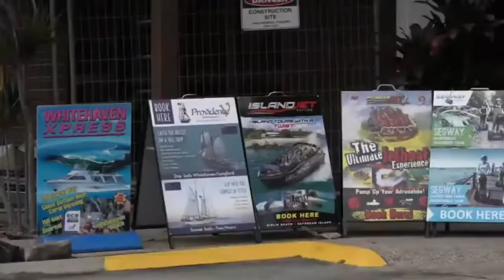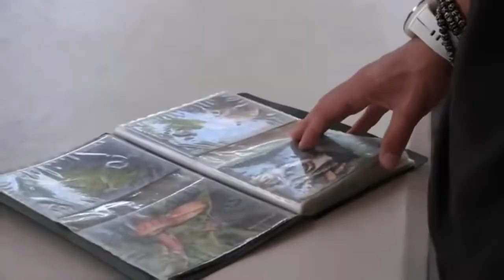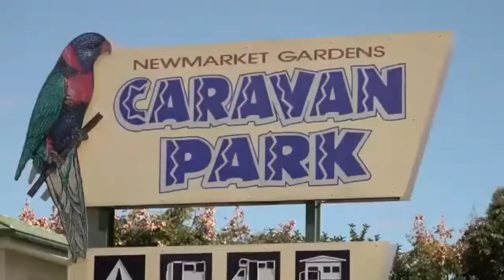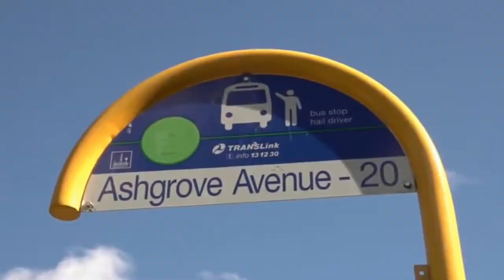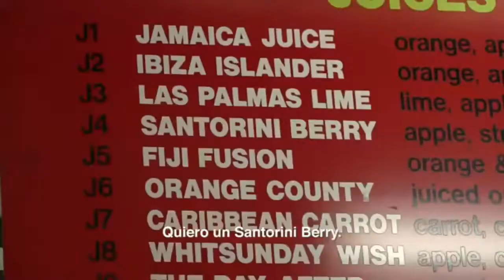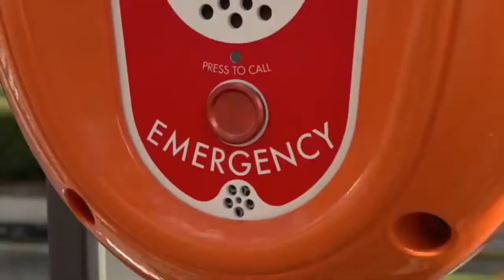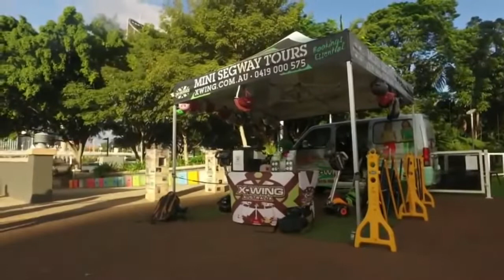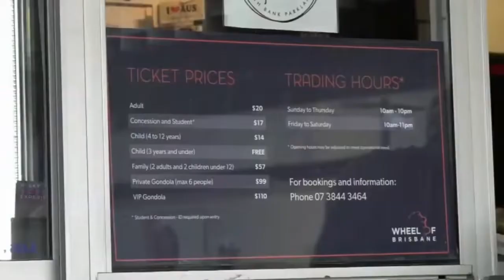Oceanía el Quinto Continente - Capítulo 09 (Brisbane, Australia)